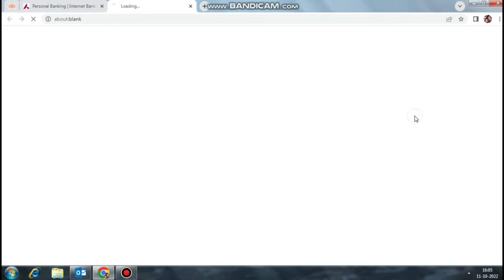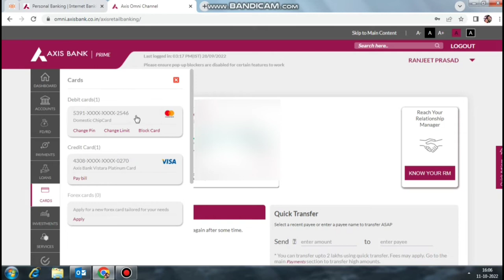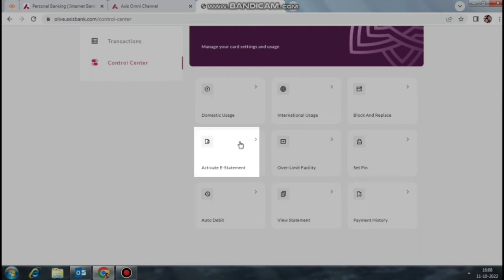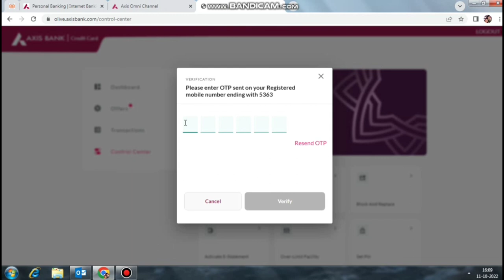how to get axis bank credit card statement on email। Axis Bank credit card statement on email। Axis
how to get axis bank credit card statement on email

axis Bank credit card monthly statement activate

Activate statement in axis Bank credit card

statement activate it axis Bank credit card

axis Bank credit card statement activate

Axis Bank credit card statement on email

statement on email Axis Bank credit card